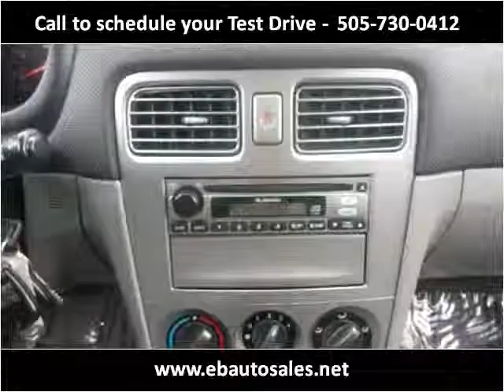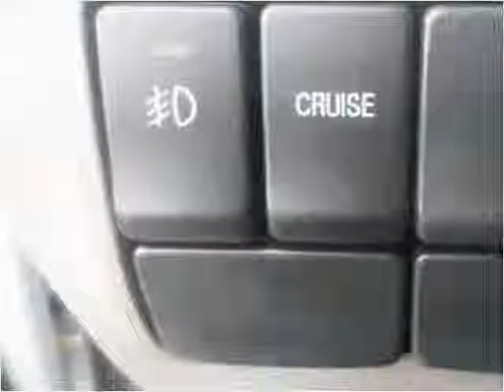2003 Subaru Forester Used Cars Albuquerque NM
This 2003 Subaru Forester is available from E & B Auto Sales.